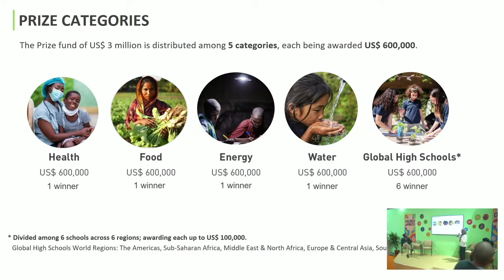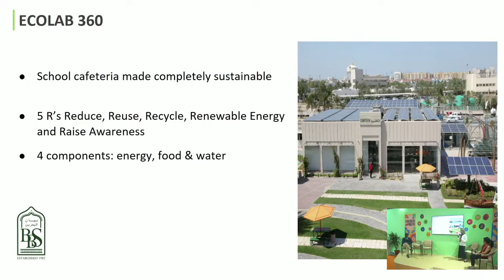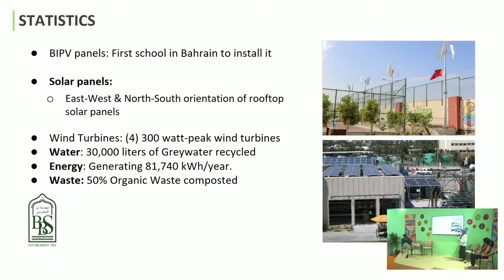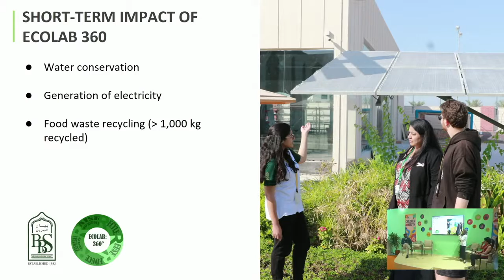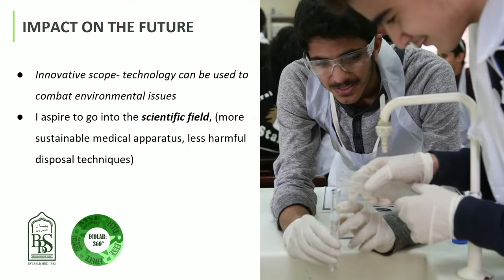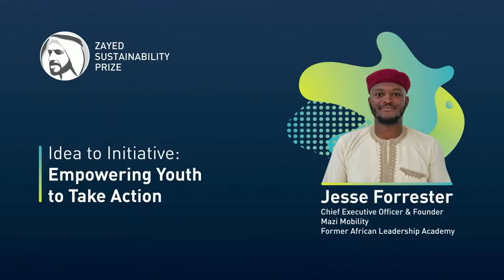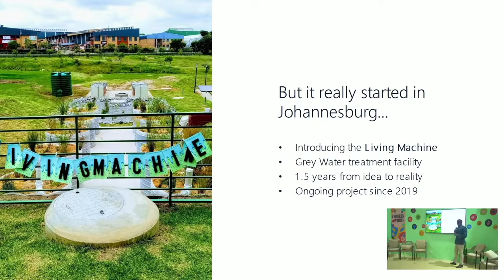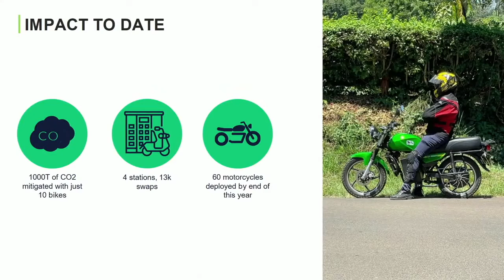Idea to Initiative: Empowering Youth to Take Action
Two Zayed Sustainability Prize Youth Ambassadors, including Jesse Forrester, CEO & Founder, Mazi Mobility, and Jood Jahani, Student at the Bahrain Bayan School, delivered TEDx-style presentations at COP27 on 11 November 2022 at the Children and Youth Pavilion.  As Zayed Sustainability Prize Global High School winners, Jesse and Jood spoke about their experience winning the Prize and positively impacting their community.